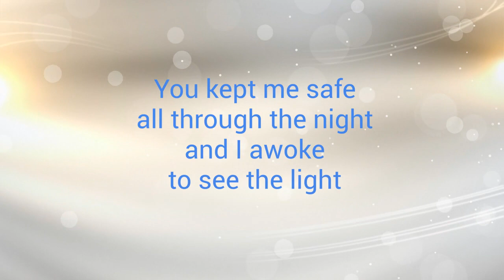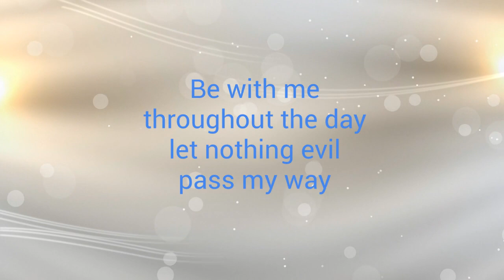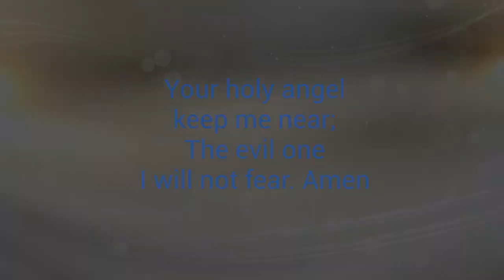Parable of the Lost Sheep